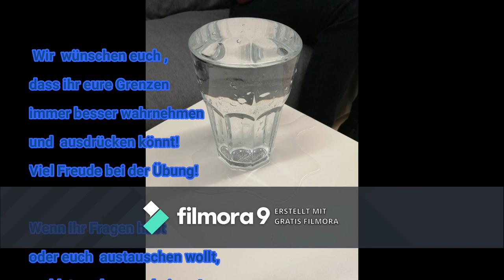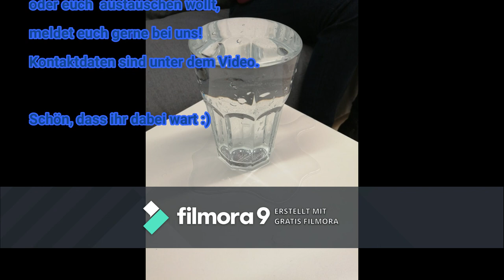PART2: GRENZEN setzen - praktische Tipps und Übungen!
Jetzt wird das Thema "Grenzen setzen" praktisch!
Wie kannst du lernen, deine Grenzen mehr wahrzunehmen und sie zu setzen?

Viel Freude beim Ausprobieren und Anhören!